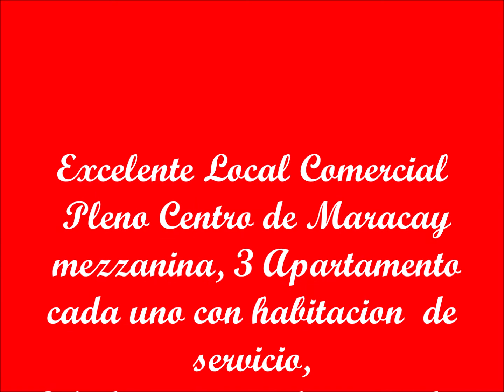Vendo Local Comercial Centro de Maracay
Excelente Local Comercial Pleno Centro de Maracay Con
mezzanina, 3 Apartamento cada uno con habitación  de
servicio, 2 habitaciones sala comedor, área de cocina, 2 baños,
 área de lavandería oportunidad de invertir.